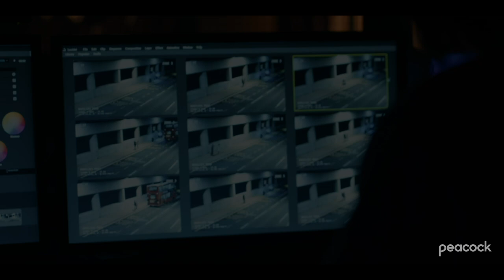The Capture | Comic-Con@Home 2020 Behind-the-Scenes Panel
The Capture is streaming now on Peacock.

With video surveillance and facial recognition now part of our everyday lives, THE CAPTURE, an Original Series on the new streaming platform Peacock, imagines a troubling world of fake news and the extraordinary power of the intelligence services. To celebrate the launch, the creators and cast will come together to discuss what could happen when seeing is deceiving, and technological capabilities are abused. Go behind the scenes with executive producers Ben Chanan (The Missing, The People Next Door), Rosie Alison (Paddington 2, The Light Between Oceans) and series stars, Holliday Grainger (Strike, Patrick Melrose), Callum Turner (War & Peace, Fantastic Beasts: The Crimes of Grindelwald), Ron Perlman (Hellboy, Hand of God), Laura Haddock (Transformers: The Last Knight, Guardians of the Galaxy) and Famke Janssen (X-Men, Taken). THE CAPTURE is streaming exclusively on Peacock.

Moderated by Philiana Ng, E Online